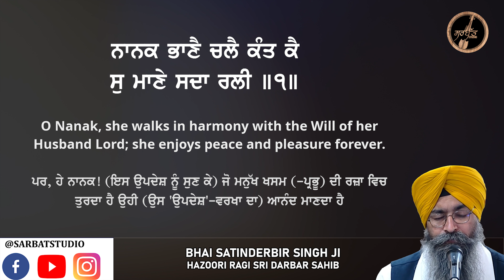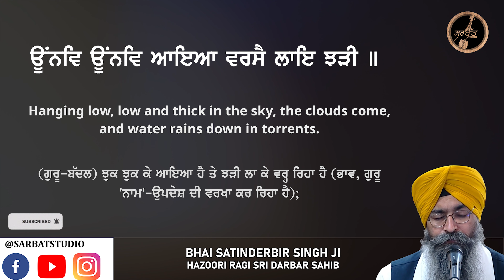Unav Unav Aaiya - Bhai Satinderbir Singh Ji - Hazoori Ragi Sri Darbar Sahib live kirtan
ਰਾਗੁ ਮਲਾਰ - ਗੁਰੂ ਅਮਰਦਾਸ ਜੀ - ਅੰਗ ੧੨੮੦ (ਸ਼੍ਰੀ ਗੁਰੂ ਗ੍ਰੰਥ ਸਾਹਿਬ ਜੀ)
Raag Malaar - Guru Amardas Ji - Ang 1280 (Sri Guru Granth Sahib Ji)

Shalok, Third Mehl:

ਊਂਨਵਿ ਊਂਨਵਿ ਆਇਆ ਵਰਸੈ ਲਾਇ ਝੜੀ ॥
Hanging low, low and thick in the sky, the clouds come, and water rains down in torrents.
(ਗੁਰੂ-ਬੱਦਲ) ਝੁਕ ਝੁਕ ਕੇ ਆਇਆ ਹੈ ਤੇ ਝੜੀ ਲਾ ਕੇ ਵਰ੍ਹ ਰਿਹਾ ਹੈ (ਭਾਵ, ਗੁਰੂ 'ਨਾਮ'-ਉਪਦੇਸ਼ ਦੀ ਵਰਖਾ ਕਰ ਰਿਹਾ ਹੈ);

ਨਾਨਕ ਭਾਣੈ ਚਲੈ ਕੰਤ ਕੈ ਸੁ ਮਾਣੇ ਸਦਾ ਰਲੀ ॥੧॥
O Nanak, she walks in harmony with the Will of her Husband Lord; she enjoys peace and pleasure forever. ||1||
ਪਰ, ਹੇ ਨਾਨਕ! (ਇਸ ਉਪਦੇਸ਼ ਨੂੰ ਸੁਣ ਕੇ) ਜੋ ਮਨੁੱਖ ਖਸਮ (-ਪ੍ਰਭੂ) ਦੀ ਰਜ਼ਾ ਵਿਚ ਤੁਰਦਾ ਹੈ ਉਹੀ (ਉਸ 'ਉਪਦੇਸ਼'-ਵਰਖਾ ਦਾ) ਆਨੰਦ ਮਾਣਦਾ ਹੈ ॥੧॥